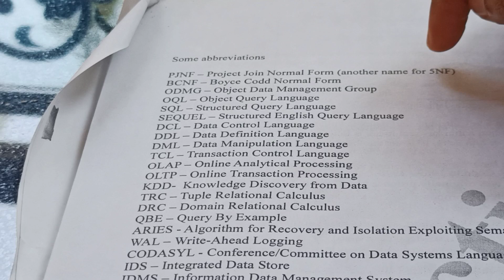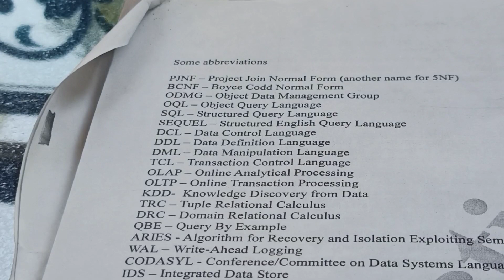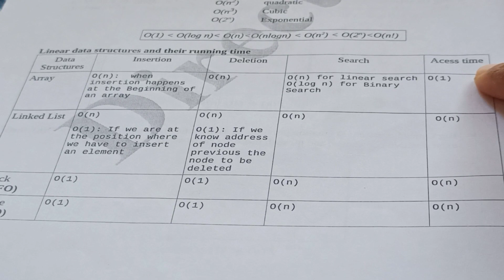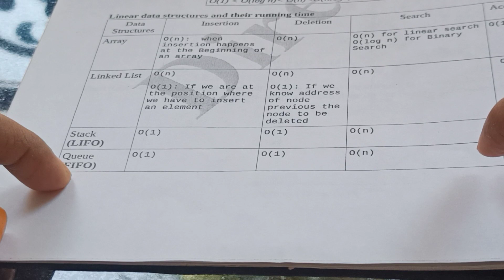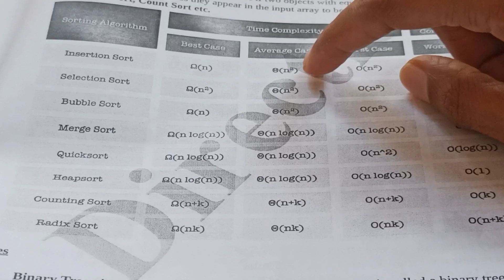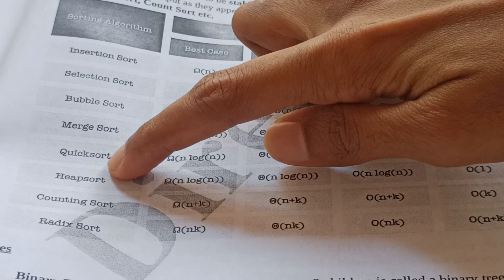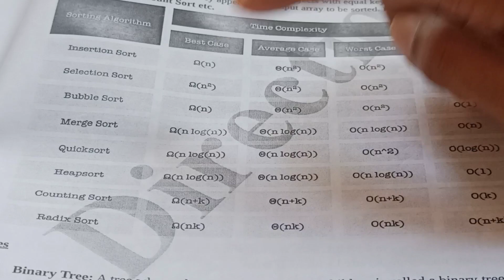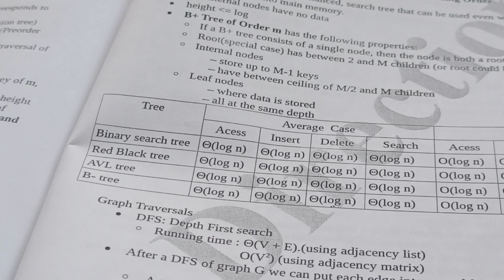KPSC Programmer/System analyst exam നാളെയാണ്😌😊😀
പരീക്ഷയ്ക്ക് മുൻപ് നോക്കേണ്ട പ്രധാനപ്പെട്ട topics
DBMS ,Sorting algorithm,Binary search treee
,time complexity,Space complexity etc